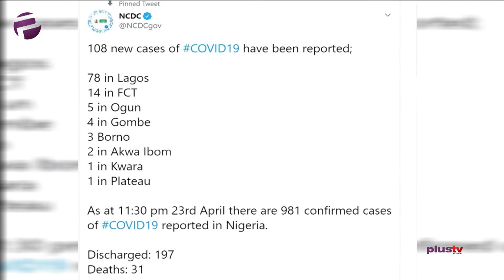COVID-19: Naija Don Record 108 New Virus Case, Total Na 981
The Nigeria Centre for Disease Control don announce on Thursday 108 new confirmed cases of coronavirus for  the country.